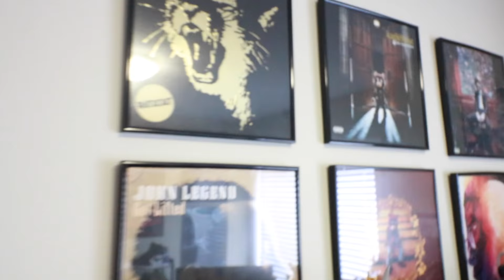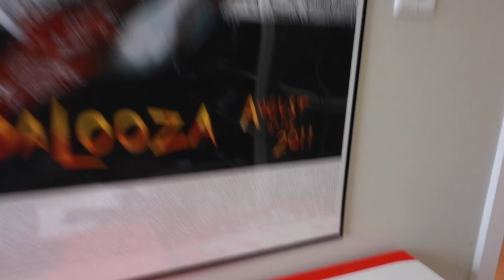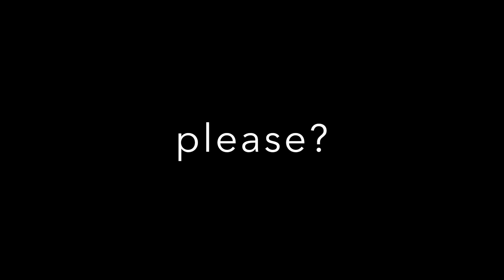Kicks Deals (@KicksDealsCA) Closet Walkthrough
Twitter's @KicksDealsCA was generous enough to invite Sneakerphiles over to his office to show off his sneaker collection.
We get a brief tour of his place, and an in depth look into the office and collection of the busiest man in the sneaker community in Canada.

"Kronkite" -Creators